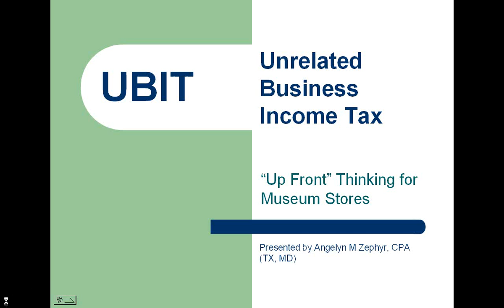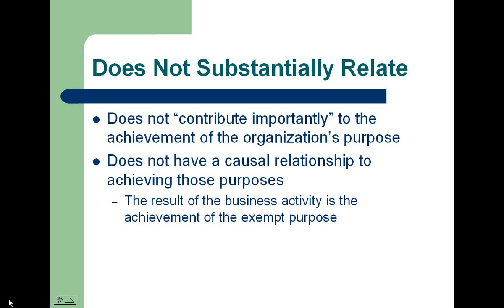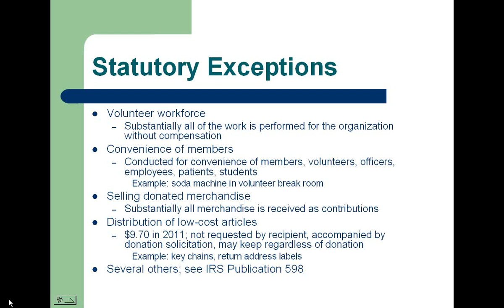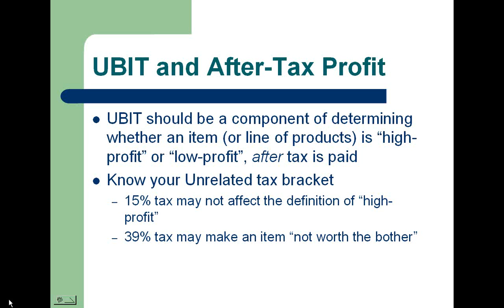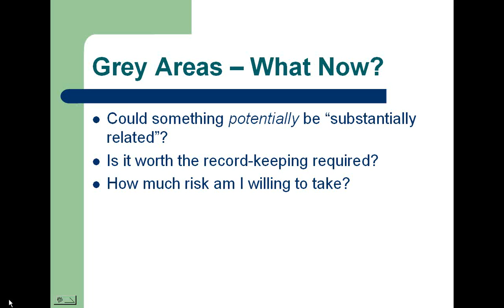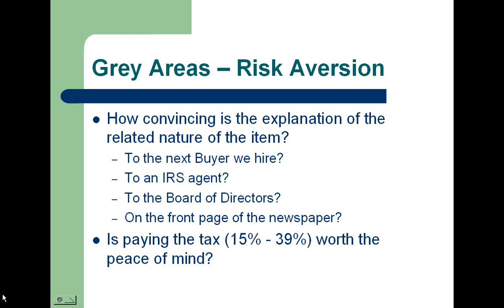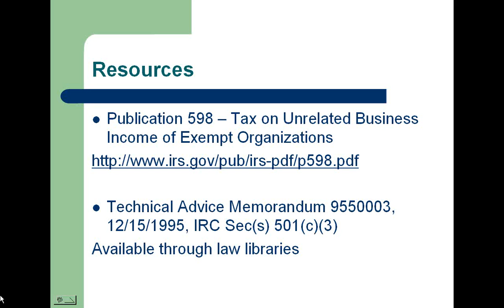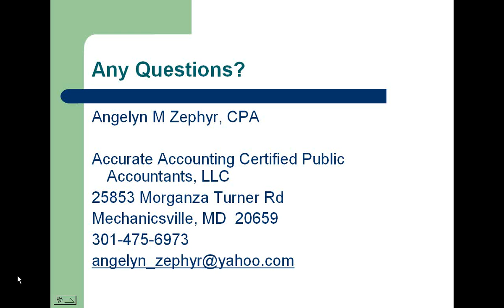UBIT (Unrelated Business Income Tax) What Museum Stores Should Know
This webinar will introduce participants to the basic definitions of UBIT and help them understand the underlying concept of this federal income tax. With this knowledge, participants will be able to determine the taxable or tax-exempt nature of the product lines in their stores. Concrete examples will be discussed. Those who complete the webinar will be able to make more-informed buying decisions, while considering the impact of the tax on bottom-line profit. The presentation will conclude with a brief look at the deductible expenses that reduce taxable income.